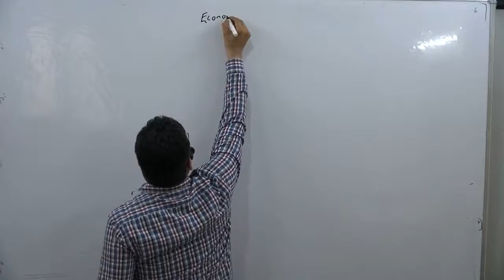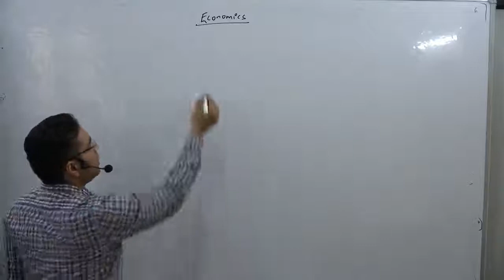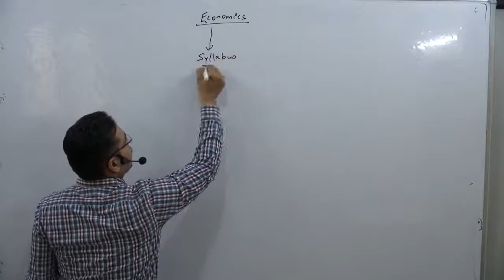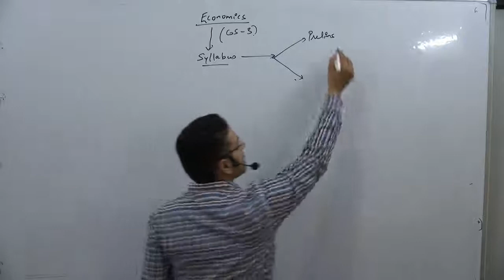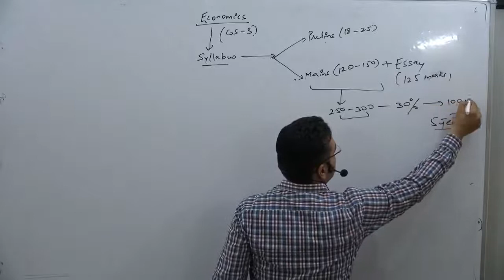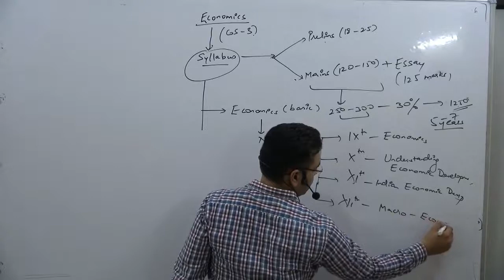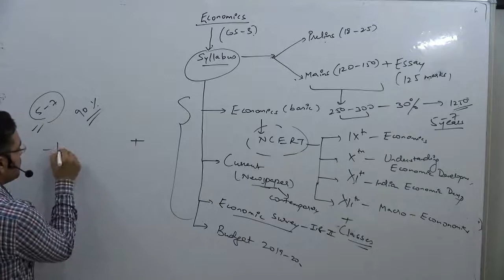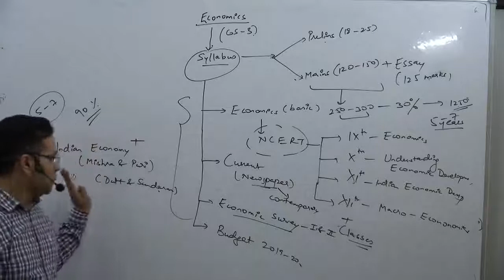IAS EDGE Economics - Introduction